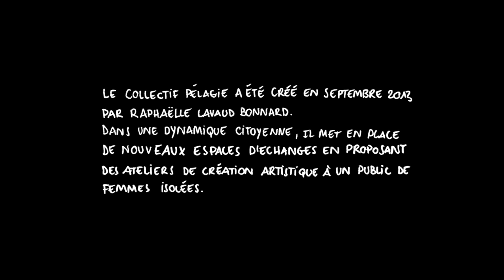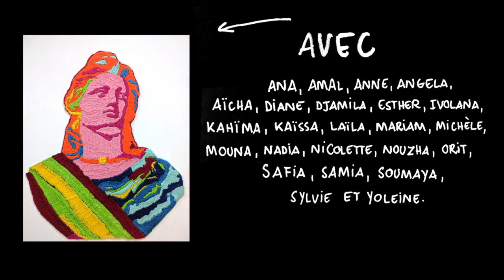On ne nait pas femme - COLLECTIF PÉLAGIE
2017
Musique et Vidéo : Matthieu Samadet